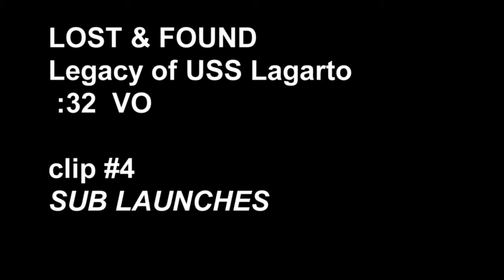LAGARTO CLIP 4